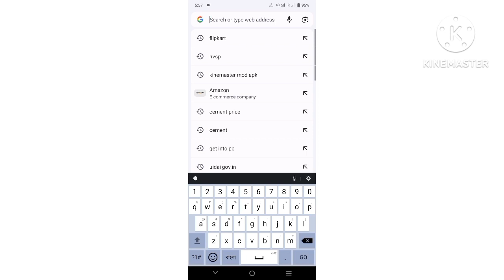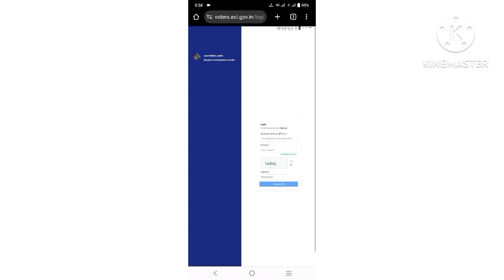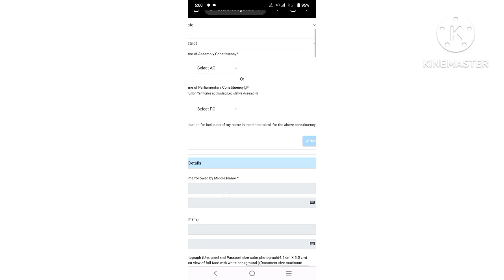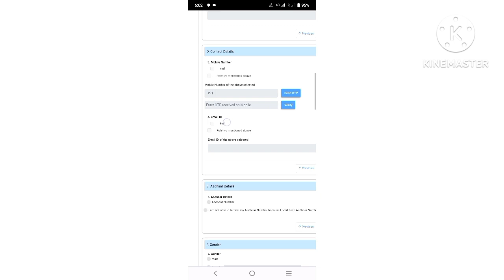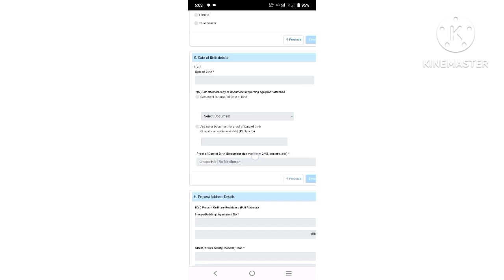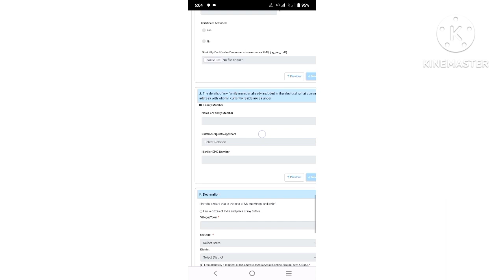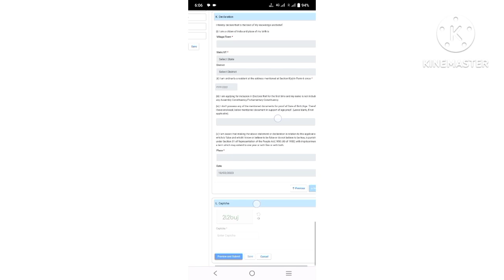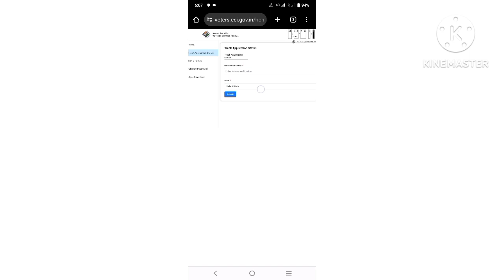Online Voter Id Card Kaise Banaye ! New Voter Id Card Apply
Apply for your New Voter ID Card on Mobile
New Voter Id Card  Apply

ishan llb
technical israr
sai techvision
monoj day
technical yogi
techniligy gyan
techniligygyan manoj dey / technology gyan / technical guruji / technical dost / / junnu ki tech / youtube wale baba